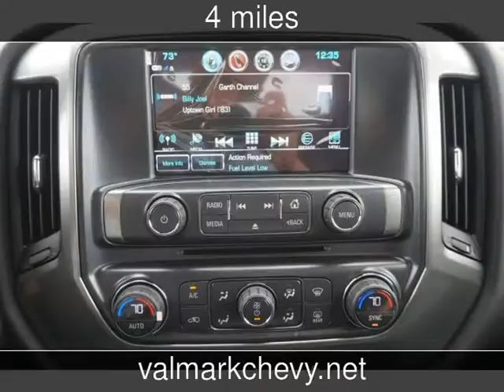2018 Chevrolet Silverado 1500 LT New Cars - New Braunfels,Texas - 2017-09-30